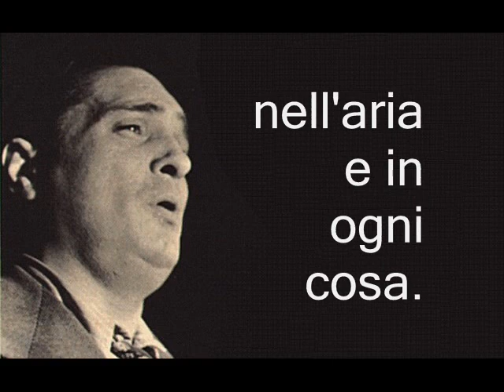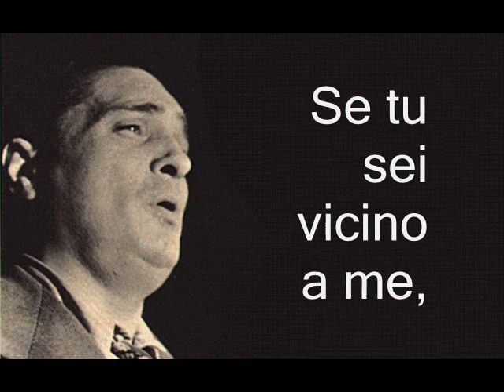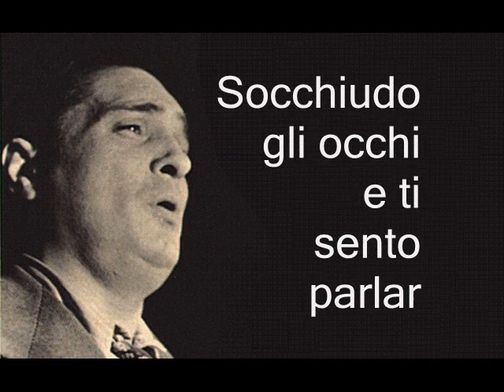La vita è rosa (La vie en rose in Italian) - Lyrics (testo)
Song got by the channel: OldMusic44

Song: La vita è rosa (La vie en rose)

Lyrics in Italian (Testo in italiano)

Singer: Carlo Buti

Language: Italian